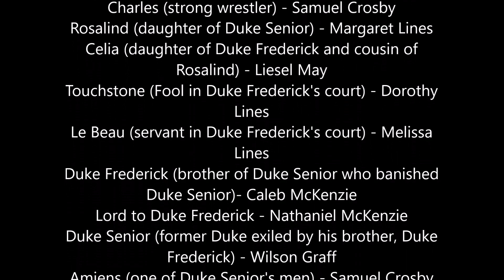As You LIke It Final Movie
This is our Shakespeare Conquest class production of As You Like It by Shakespeare.